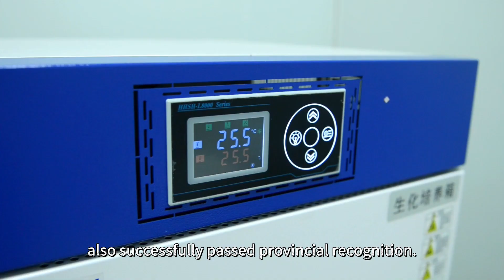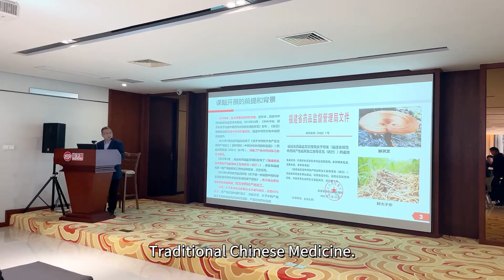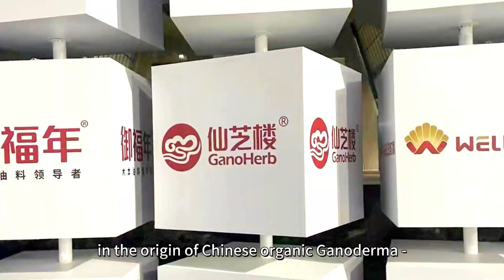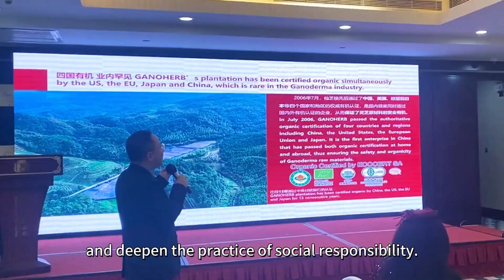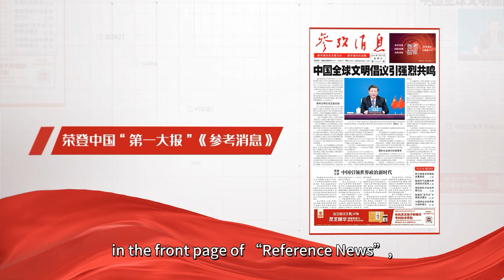GanoHerb: A Journey Through 2023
Gathering strength amidst constant encouragement and striving forward under each set goal, we look back at 2023. We continue to create good products and services, while being deeply involved in the Ganoderma industry, and promoting public health.

2023 was a year full of challenges, and also the 34th year of GanoHerb’s focus on Ganoderma and continuous innovation.

This year, we continuously innovated in the field of Ganoderma breeding research, not only adding twelve new Ganoderma strains, but also successfully carrying out the first sterile separation, germination and mononuclear mycelium culture of Ganoderma spores. The new variety “GanoHerb S3” also successfully passed provincial recognition.

Following the establishment of the GanoHerb Academician Workstation, we added the Wu Minghong Academician Studio, actively exploring the R&D application of traditional Ganoderma in new fields. The GanoHerb Technology R&D Center located in Pucheng also officially started construction this year, aiming to create a fungal science popularization, research and demonstration base that integrates scientific, knowledgeable, interesting and interactive features.

In addition, the national key R&D plan “Modernization Research of Traditional Chinese Medicine” Ganoderma special research topic that we have undertaken has also successfully passed the acceptance and become a new model for standardized planting of Fujian traditional Chinese medicine.

Relying on three national-level scientific research innovation platforms and academician resources, GanoHerb not only added a number of invention patents in twenty twenty-three but also actively accelerated the transformation of technological achievements and carried out user-oriented product operations. Ganoderma granules, the second-generation Ganoderma spore oil and other series of new products came out in time, committed to bringing a better quality and more efficient health experience to global users.

Meanwhile, GanoHerb continues to accelerate the pace of “going out”, actively participating in large-scale exhibitions at home and abroad, joining hands with Lang Ping, the former head coach of the Chinese women’s volleyball team, in the origin of Chinese organic Ganoderma - the picturesque Pucheng, with the “medicinal, edible, nourishing, and enjoyable” Ganoderma culture as the link, holding the Ganoderma Culture Festival, attracting experts and customers at home and abroad to explore the base, trace the source, talk about quality, learn the Chinese Ganoderma stories, and reaching more users.

In order to maintain the high quality of the products throughout the entire chain, GanoHerb has not only passed the organic certification of China, the United States, Japan, and the European Union for 18 consecutive years but has also increased the detection of pesticide residues in each batch of raw materials from over 500 items to 604 items. In August of this year, the detection capability of GanoHerb recognized by CNAS also increased from 248 items last year to 279 items.

Quality improvement, standard first. This year, the four standards including “Technical Specifications for the Harvesting and Processing of Ganoderma Spore Powder” and “Technical Procedures for the Breeding of Ganoderma Strains”, which GanoHerb took the lead in formulating, were officially released. GanoHerb has participated in the formulation of 27 standards in total, continuously leading the industry development.

To further realize the corporate philosophy of “health for all people”, Ganoherb continues to strengthen brand building and deepen the practice of social responsibility. For three consecutive years, it has sponsored the International Women’s High Tea as a gift from the East and protected women’s health. At the same time, the fourth Tumor Prevention Week public welfare event was launched, and for the first time, a touring science popularization lecture was held in Beijing, Nanjing, Chengdu, and Guangzhou to promote scientific cancer prevention and public health.
This year, with sufficient technical precipitation and quality innovation, GanoHerb has created brand power, improved product power, and strongly entered the fourth batch of industry-leading teams in Fujian Province, the first-term brand value top one-hundred in Fujian, and the front page of “Reference News”, a prominent Chinese newspaper, and made its first appearance in Times Square, New York, resonating with the world and the times.

At the same time, after the most outstanding sci-tech commissioner, the founder Li Ye once again won the “May First Labor Medal of Nanping City” and “Fujian Province Labor Model”, using Ganoderma as a medium to strive to be a struggler in the new era!

Every breakthrough is precious, Every effort is moving towards the future. 2024, We set off again!